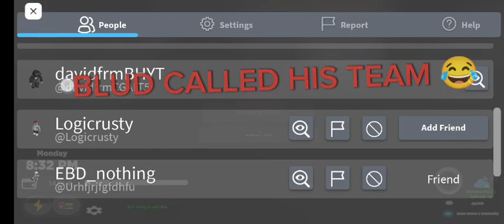1V1 VXPSN1 MONTAGE (SL2 1V1 MONTAGE)